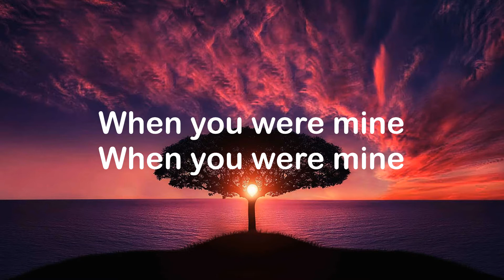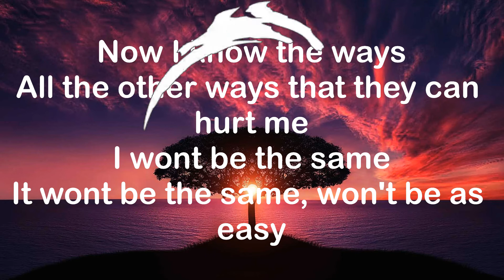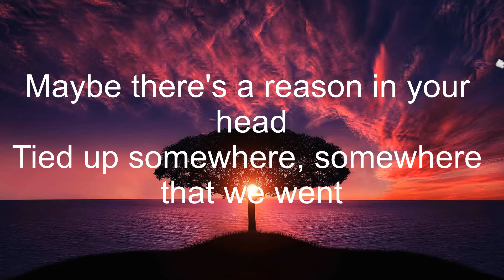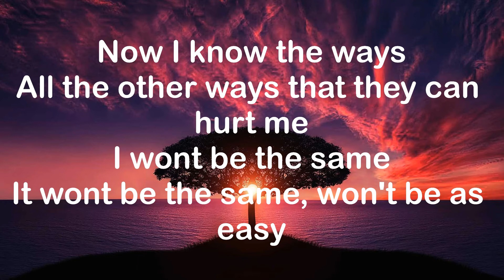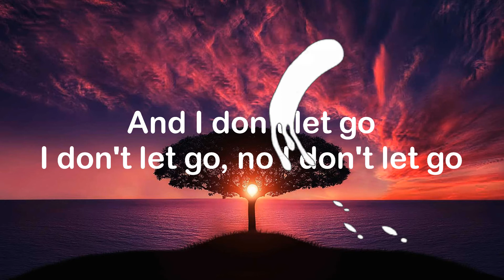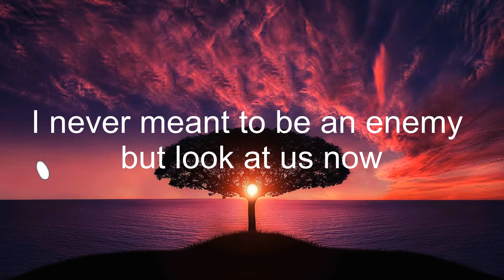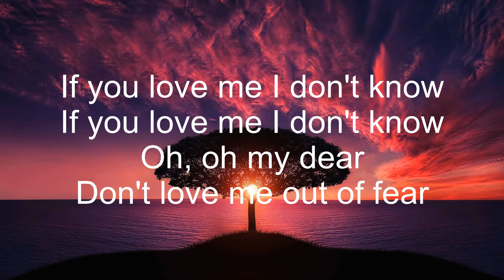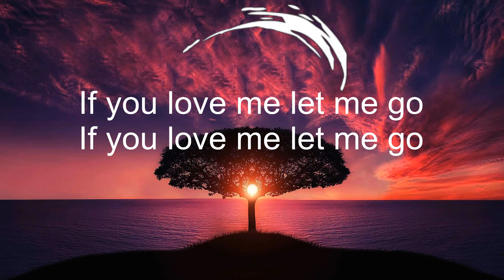Nessa Barrett - if u love me (lyrics)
Director:   Emma Sydney Menzies
Producer:  Emma Dacquisto
Production Company:  Steel Wool Entertainment
DP:  Cory Burmester
Editor:  Cal Laird
Production Designer:  Jake Tremblay
Colourist:  Arianna Shining Star

Lyrics:
maybe there’s a reason in your head
tied up somewhere, somewhere that we went
maybe it’s the feeling that you get
guilty over everything you did
crossing the line
oh what a crime

now I know the ways
all the other ways that they can hurt me
I wont be the same
it wont be the same, won't be as easy

‘cause what you don’t know
when my heart goes cold
i hold my demons close
and I don’t let go, no I don't let go, no I don't let go

if you love me I don’t know
don’t you think that I should know? I should know
I never meant to be an enemy but look at us now

Oh, oh my dear
don’t love me out of fear

Please save yourself from hurting